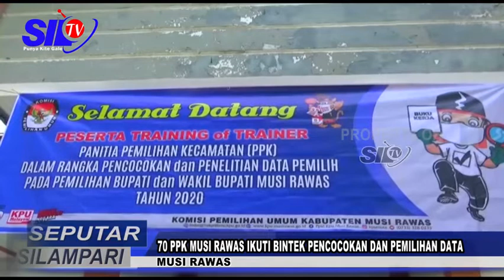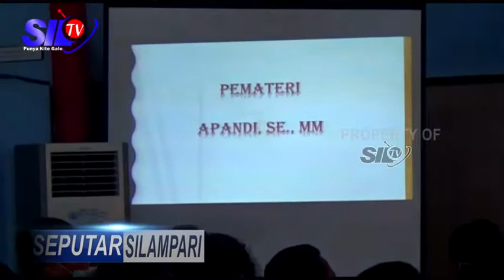70 PPK MUSI RAWAS IKUTI BINTEK PENCOCOKAN DAN PEMILIHAN DATA